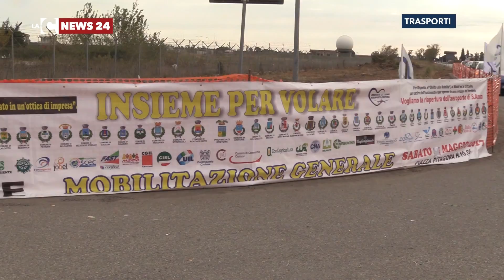Crotone, dubbi sull’apertura dell’aeroporto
Protesta a Crotone del Comitato cittadino pro aeroporto  che stamattina ha protestato davanti allo scalo pitagorico per chiedere certezze sull’apertura del Sant’Anna.